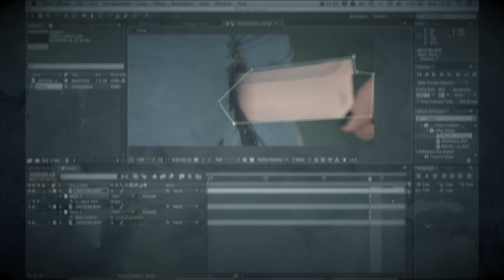Behind The Scenes [FAQ] / Production Video #6 for Audition (2013)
Behind the Scenes / Production Video #6 for Audition (2013) The Short Film
We look in this Making-Of video at the second part of the second day of shooting on location! & We answer some of YOUR questions!

SYNOPSIS:On a cold British evening, Cherry smith goes for an audition at first-time director Beaufort's Bladamir's house, who's passion for realism pushes the boundaries of cinema, and Cherry herself.

Written by Richard Anthony Dunford
Photography by Tom Allen
Art Direction by Jamie Weston
Edited by Dan Allen
Produced by Dan Allen
Co-Produced by Jamie Weston
Starring Lauren Shotton, Carey Thring and Louise Ann Munro

Dan Allen